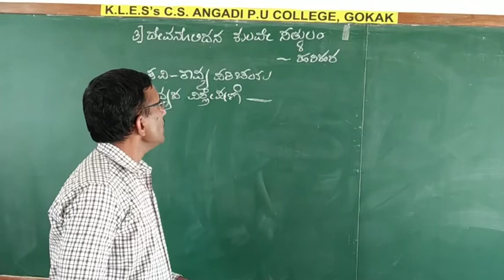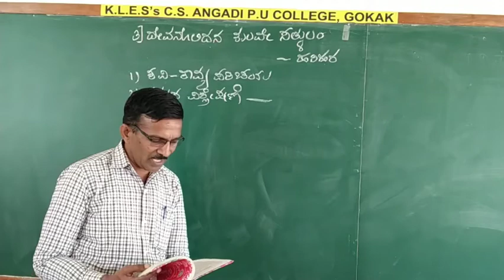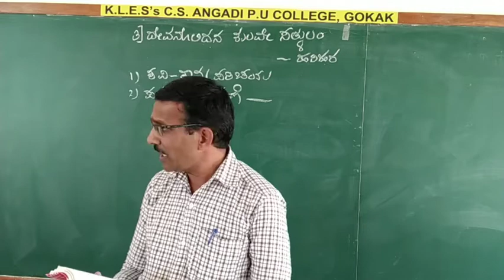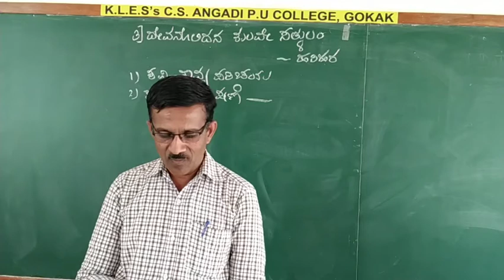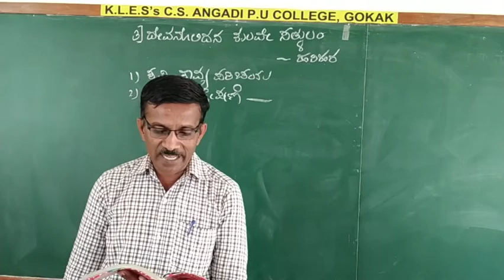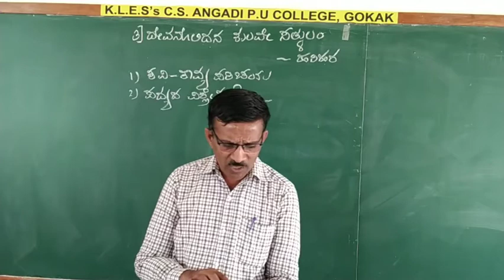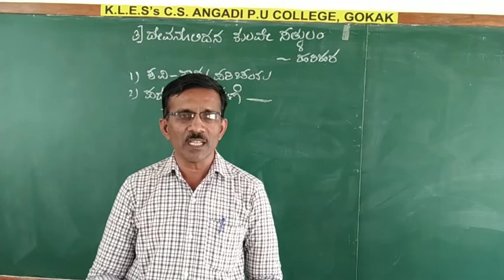3rd poem,Devanolidana kulave satkulam(Ist Puc Arts)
kavi kavya parichaya,1&2stanza Explanation.